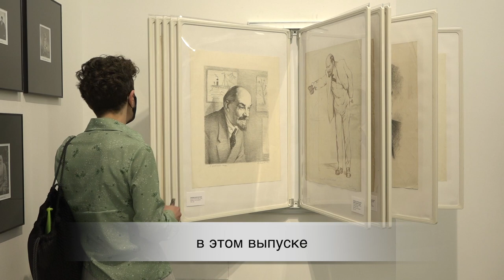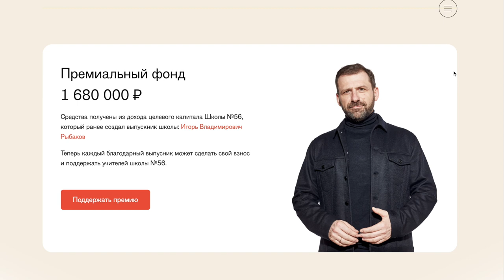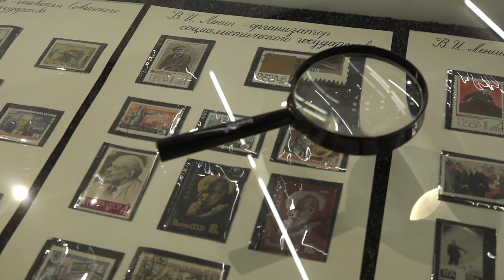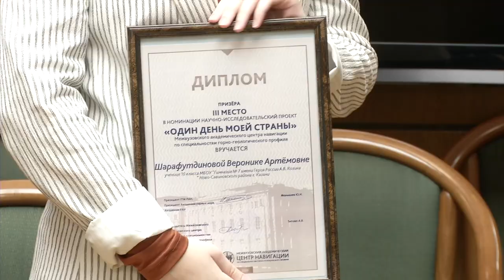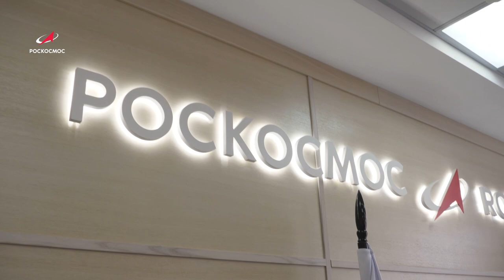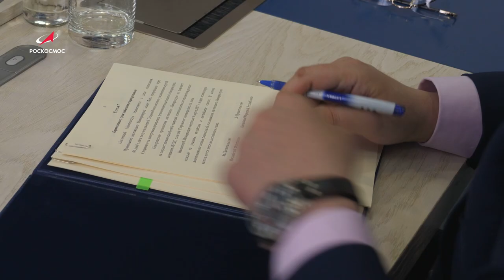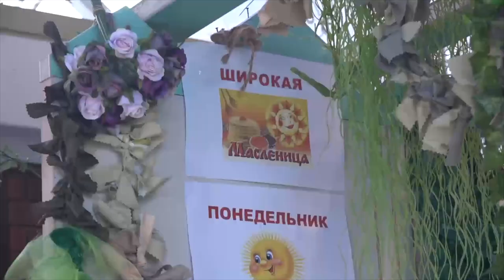Новости Русского мира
— Масленицу отметили во всём мире. Специальный репортаж из Австралии и Болгарии;

— В Москве наградили участников проекта «Один день моей страны»;

— 150 лет Ленину: новые образы и современное прочтение;

— Наша редакция совместно с Телестудией Роскосмоса рассказывает о самых интересных новостях астронавтики. В этот раз вы узнаете о совместных космических планах России и Китая;

— Преподаватели из Магнитогорска получили денежные премии. В рамках проекта «Учитель - сердце школы» бывшие ученики оценивали профессионализм любимых преподавателей. Победителями голосования стали те учителя, которые внесли особенный вклад в становление и развитие школьников.